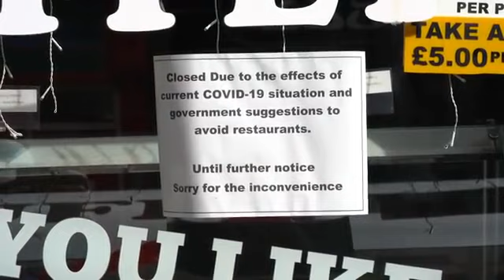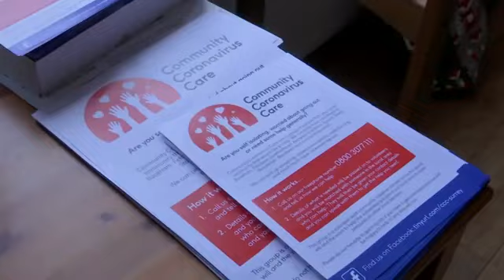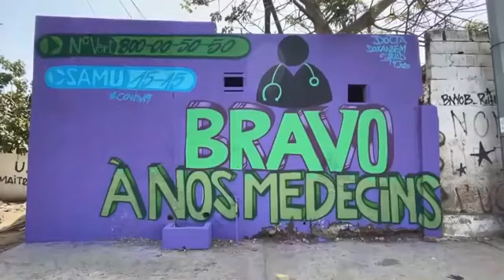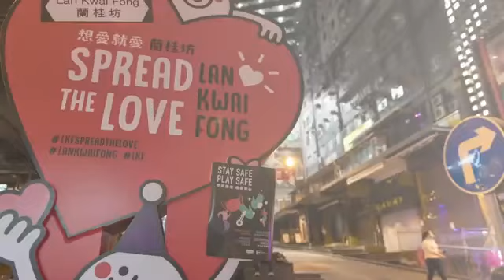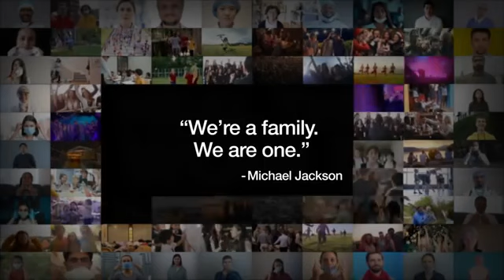MichaelJackson HealTheWorld2020 coronavirus Covid19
Heal the world for you and for me ❤️🌎